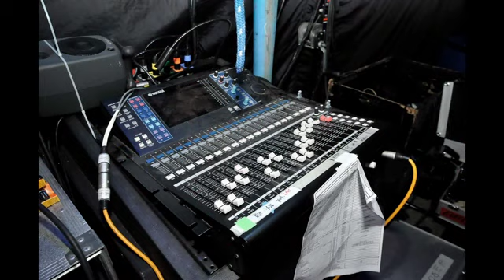Flying Superkids.avi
Flying Superkids sidste dag i København den 18. juli 2010
Fotograferet af Per Falkjær & Poul Hansnæs
Gildbro FotoStudie